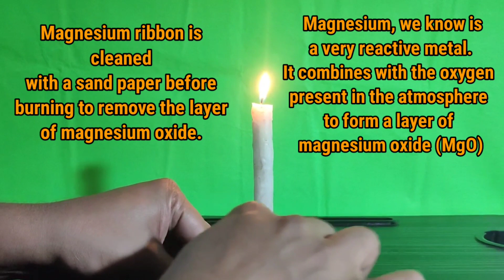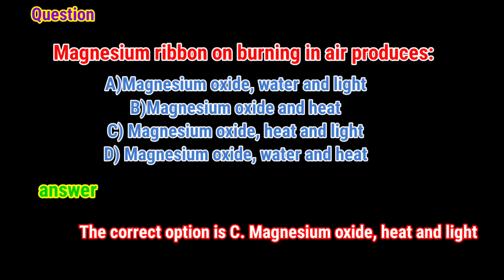magnesium ribbon burning and acid base test experiment. (usefull for 8 to 10 std )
questions

Magnesium ribbon burns in air to produce .
A magnesium oxide

B magnesium hydroxide

C  Oxygen

Solution

The correct option is A magnesium oxide
When magnesium ribbon is burnt, it reacts with the oxygen present in the air to form magnesium oxide. The reaction occurs as follows:

2Mg (s)+O2 (g)→2MgO (g

2) question

Magnesium ribbon on burning in air produces:
A Magnesium oxide, water and light

B Magnesium oxide and heat

C Magnesium oxide, heat and light

Solution
The correct option is C
Magnesium oxide, heat and light

Explanation for the correct answer:-

1) Magnesium  is a silvery-alkaline metal.

2) So, when the Magnesium ribbon is burnt in the air , there will be a combination of Magnesium with Oxygen .

3) So on burning, after the reaction of Magnesium metal with the Oxygen present in the air there will be the production of Magnesium oxide  with the release of the heat and light.

4) Magnesium will give up two electrons to the Oxygen atoms for the formation of the powdery product which is Magnesium oxide